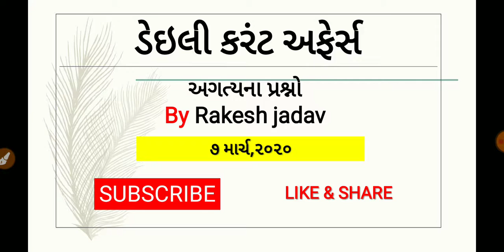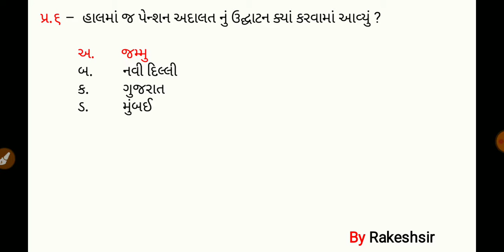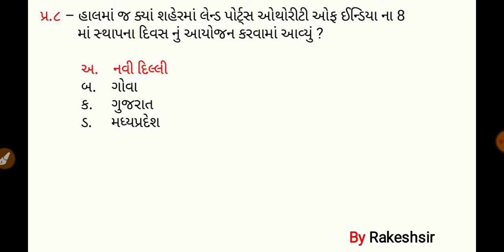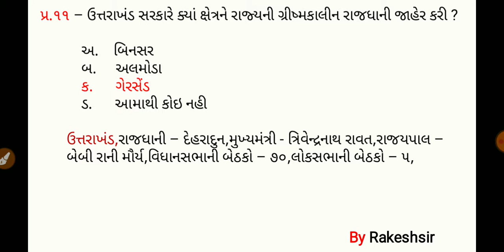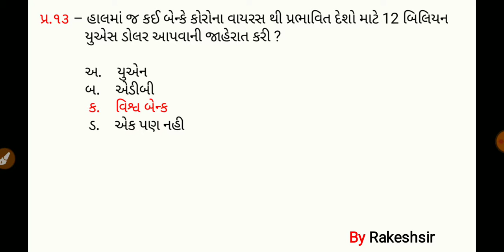7 March 2020,Current affaires in gujrati,daily gk in gujrati,MCQ,GPSC,SSC,BANK,RAILWAY,POLICE